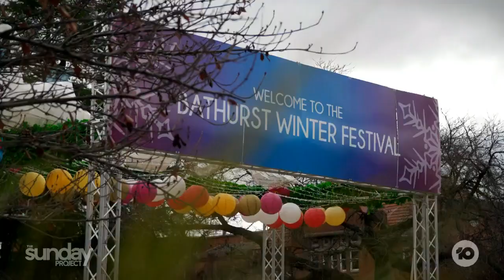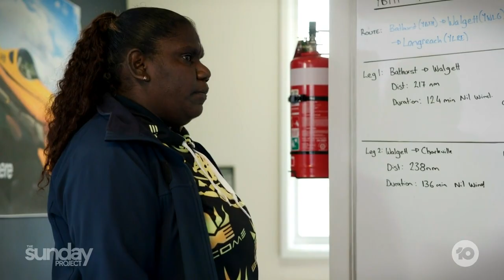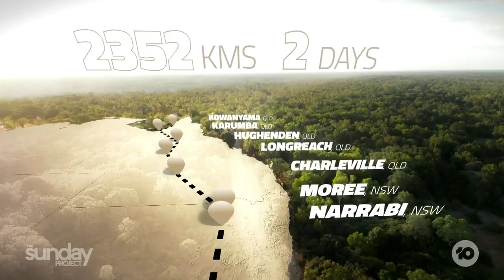The Female Pilot Soaring High For Her Remote Community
When Tyeisha Clark turned up to her first flying lesson she was barefoot, and although she has since found some shoes, her remote community in Cape York are proud to call her their Barefoot Pilot.